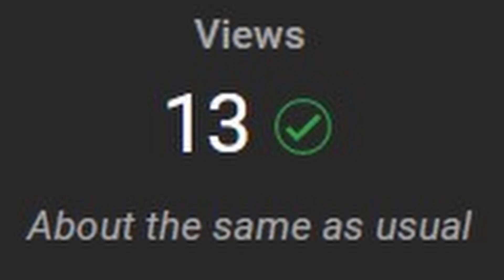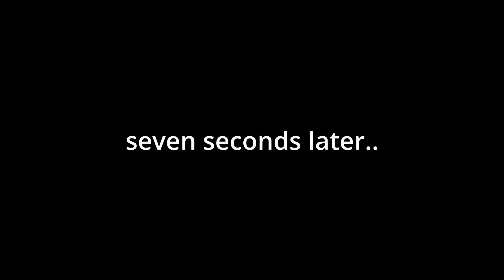Eye of Cythulu stinks in Expert Mode (TERRARIA MOBILE) Let's Play #2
Terraria MOBILE but in EXPERT mode is fun and totally not scary at all... ft. eye of cythulu

what I use to upload youtube videos:
REDMAGIC 7 (gaming phone)
Razer Seiren X (microphone)
SAMSUNG Galaxy Book Pro (laptop)
Davinchi Resolve 18 (editing software)
Photoshop
a closet

🔵i got twitter follow me there!

😏got tiktok now!